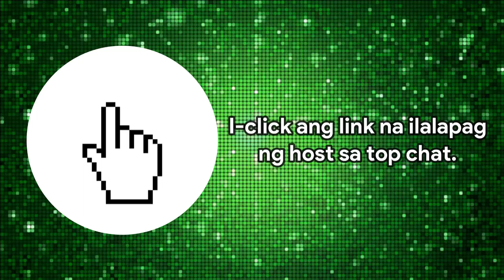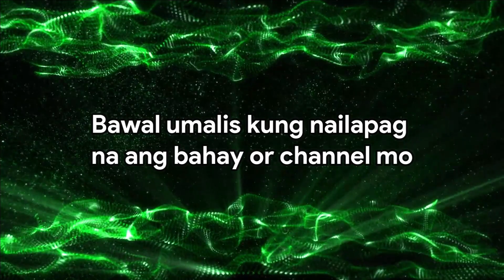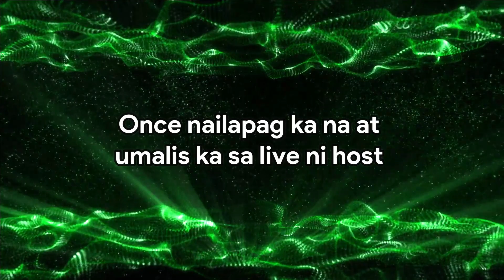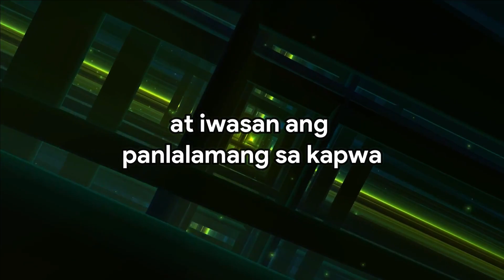Esang Kusinera's PKCM Promo Video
JOIN NOW!